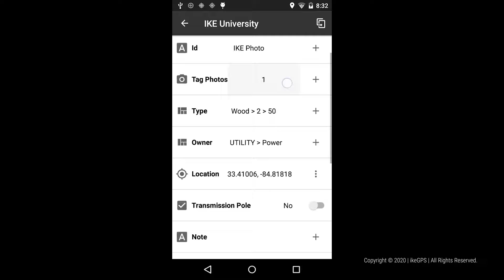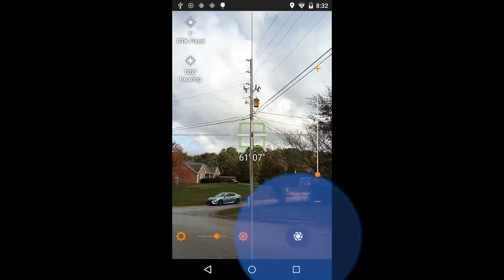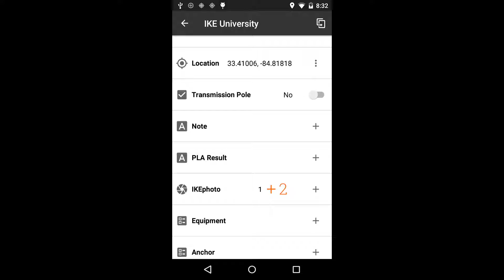How to take a calibrated image with the IKE Photo tool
Learn how to take calibrated images in the field so you can measure poles from the back office. In this video we teach the positioning and technique needed to use the IKE Photo tool to capture the images you need.